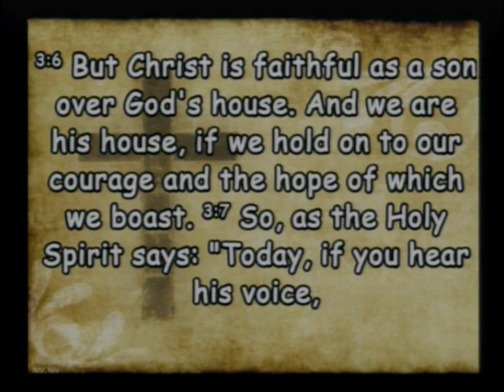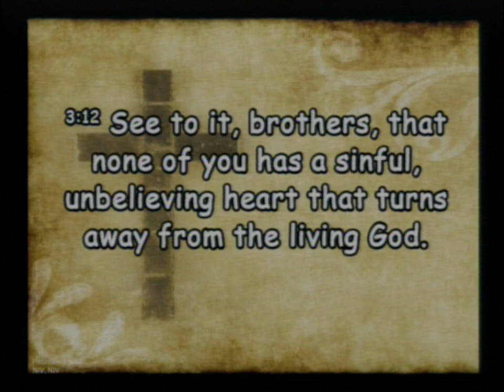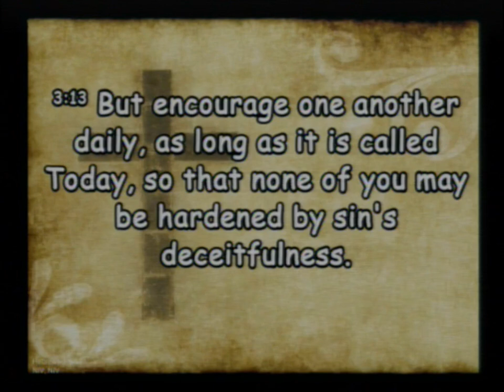20240818 Good Samaritan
Sunday Service - Who is Not a Good Samaritan